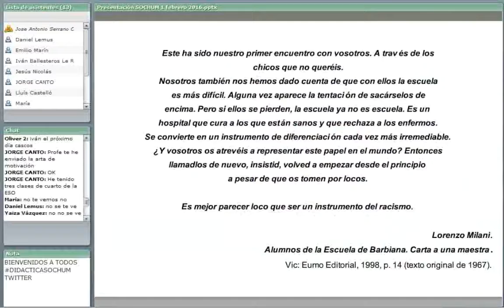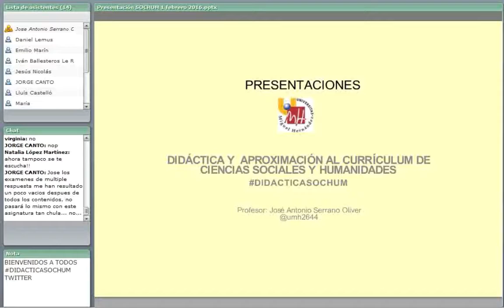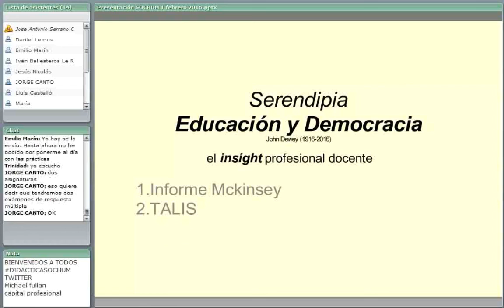Lec001 Presentación de Didáctica y Aprox. al Currículum de Ciencias Sociales y Humanidades Parte 1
Presentación de Didáctica y Aproximación al Currículum de Ciencias Sociales y Humanidades Parte 1.
Asignatura: Ciencia Sociales y Humanidades.
Profesor: José Antonio Serrano Oliver.

Una aproximación a los distintos significados que encontramos en la experiencia didáctica de las Ciencias Sociales. Distintos campos de investigación educativa encontramos en las funciones del docente que además vamos a revisar a lo largo del curso.